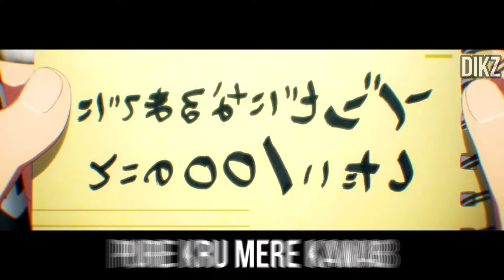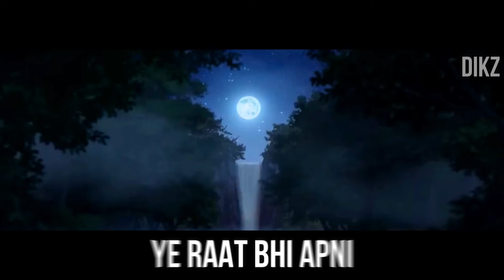Zom 100: Bucket List of the Dead Hindi Rap By Dikz | Hindi Anime Rap | Prod By Cadence | Zom 100 AMV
Zom 100: Bucket List of the Dead Hindi Rap By Dikz | Hindi Anime Rap | Prod By Cadence. x Ament | Zom 100 AMV

Credits :

Written & Performed By - Dikz

Video Clip Courtesy : Bug Films, Muse India & Zom 100: Bucket List of Dead  Creators

Clips used in my video aren't owned by me.

Software/equipment used :

For recording audio :
h/w : WR 800 mike.
s/w : audacity and flstudio 20

For recording video
s/w : Filmora

zom 100
zom 100 bucket list of the dead
zom 100 trailer
zom 100 episode 5
zom 100 episode 6
zom 100 episode 4
zom 100 episode 8
zom 100 op
zom 100 bucket list of the dead episode 1
zom 100 episode 3
anime
anime explained in hindi
anime edit
anime movie
anime kiss
anime recap
anime drawing
anime oi
anime shorts
anime amv